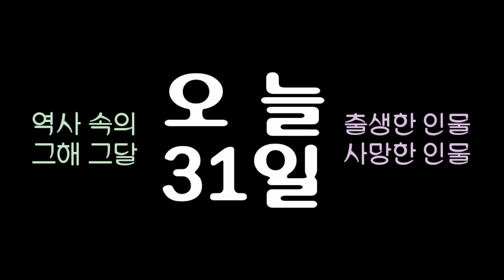역사 속의 오늘, 1874 미국 심리학자 '손다이크' 출생